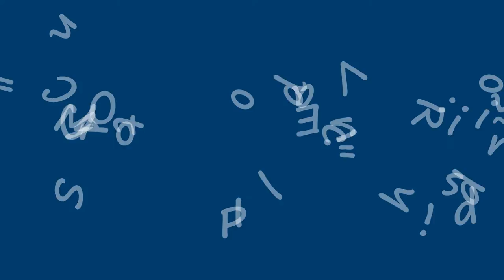Cover Philippines- Estribillo del Himno Beatificación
SEMBLANZA DE MARÍA EMILIA RIQUELME Y ZAYAS
María Emilia Riquelme y Zayas nace el día 5 de agosto de 1847 en Granada (España). Hija de don Joaquín Riquelme y Gómez, Capitán General del Ejército español y de doña Emilia Zayas Fernández de Córdoba y de la Vega, descendiente del Gran Capitán.
Desde su primera infancia mostró una clara inteligencia y hondura espiritual en la vivencia de la fe cristiana que se compartía en su hogar familiar.
A los 7 años María Emilia quedó huérfana de madre. Su orfandad se ilumina con una inefable experiencia en su alma: Siente la presencia de la Virgen María con Jesús en los brazos. María Emilia hizo promesa de fidelidad a Jesús y a María, que fue ratificada en su adolescencia con una nueva presencia de María Inmaculada.

Beatificación de Mª Emilia Riquelme
Estamos en marcha hacia un acontecimiento de vida, un regalo para la Familia MISSAMI y para toda la Iglesia: La Beatificación de María Emilia Riquelme. Una mujer que hoy nos puede inspirar un nuevo horizonte de santidad.
Desde ya nos preparamos para este evento, que tendrá lugar en la ciudad de Granada, con el lema “Ama a Dios y no temas nada”.